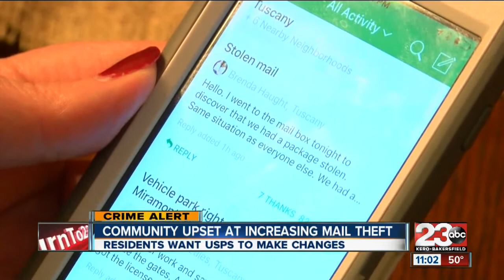Residents upset at increasing mail theft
A Northeast Bakersfield community is fed up with mail thieves breaking into their mailbox and stealing their packages. 23ABC's Grecia Aguilar reports.

23ABC News brings you up to the minute breaking news alerts, weather, traffic as well as live streaming video for Bakersfield, Kern County and all over the world.

23ABC News, KERO, brings you the latest trusted news and information for Bakersfield, California and Kern County.